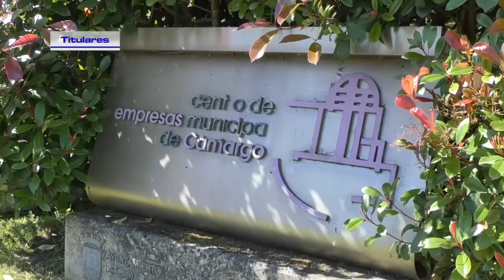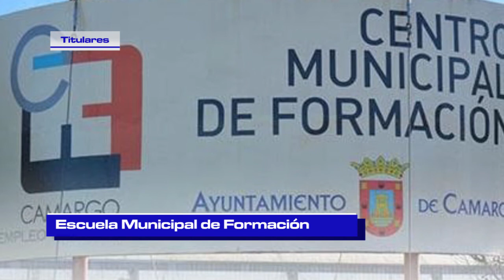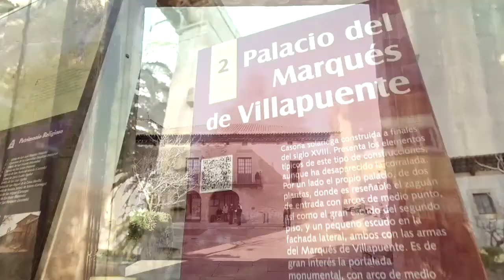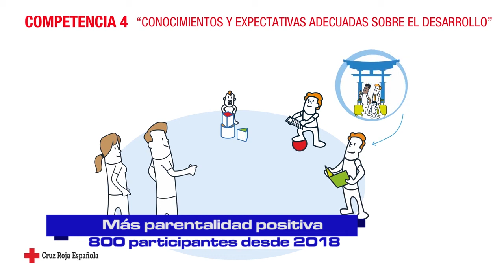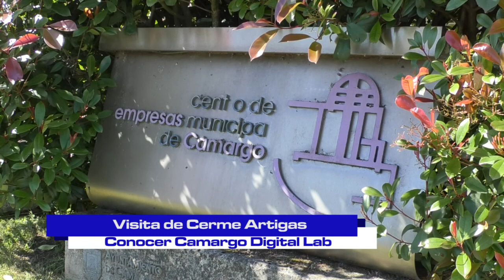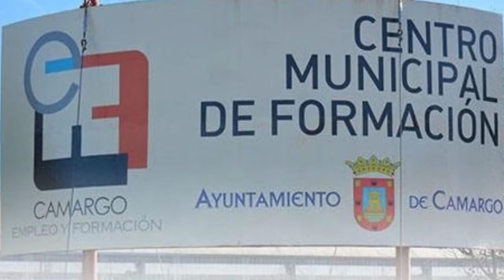Nuestra Comarca | 11.6.2021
00:00 Titulares
02:35 Camargo aprueba un presupuesto centrado en los que peor lo están pasando
5:31 El servicio de ayuda a domicilio ha atendido a 178 personas en 2020
06:56 Abierto el plazo para apuntar a Abierto en las Huertas
07:48 Celebrada la tercera Asamblea del Consejo Municipal de la Infancia y la Adolescencia
09:13 Finalizan nuevos cursos de parentalidad positiva, para menores de 12 años y para adolescentes
10:26 Aprender a cuidar la naturaleza viviendo en una granja
12:03 Carme Artigas visita Camargo
12:51 Abierto el plazo para inscribirse en el curso de Sistema Microinformáticos para desempleados
13:44 Vuelven los cursos de inglés en verano
14:36 Santiago Canales presenta "Humanidad herida, ¿dónde estamos?"
15:20 Celebrado el 31ª Concurso de Pintura rápida al aire libre
17:19 El 15 de junio abren las piscinas al aire libre